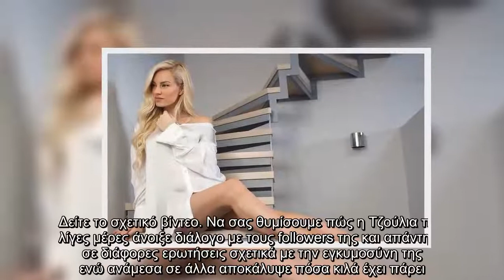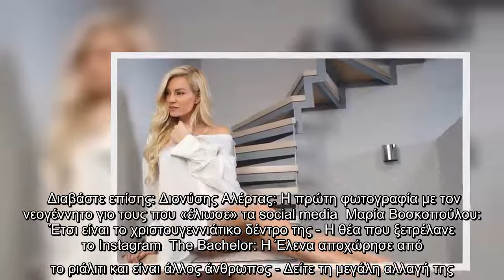Τζούλια Νόβα: Τα «γαλλικά» του συζύγου της και οι λιγούρες λίγες μέρες πριν γεννήσει (video)